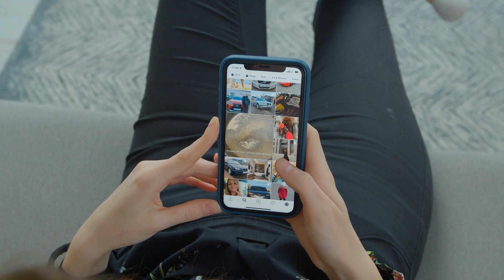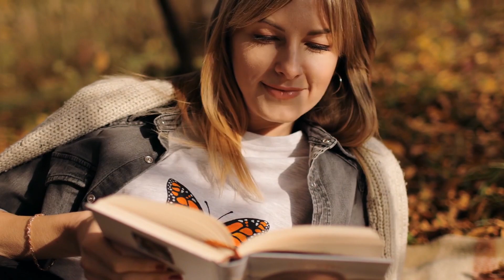Mental Health Awareness And How to Improve Mental Health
This Video is about what is mental health awareness and how to improve mental health, mental health tips, mental health tips and much more..

Welcome to BCG HEALTH, on this channel you will learn how to live a more healthy life with tips and remedies of healthy living. how to use natural and home made remedies to improve overall health  and stay fit.

Hello Guys, Today's video is about Mental health Awareness And how to Improve Mental Health. tips on how to deal with mental health crises, Foods that improve Mental health and above all self care Stay Tune, watch, Subscribe, share and click the bell icon. BCG Health.

0:00 Mental health Awareness
0:55 Mental Health
1:13 Continuous Social and Economic Pressure
2:00 Early Signs
2:58 Ways To Become Healthier
3:50 Psychotherapy Or Talking Therapies
4:22 Physical Exercise And Mental Health
5:23 Self Help
6:09 Make Self Care A Priority
6:48 Ask For Support When Needed
7:27 Cut Social Activities For A While
8:09 Get Out Of Your Head
8:34 Affirmations And Imagery
9:01 Meditation And Yoga
9:53 Talk It Out
10:35 Foods That Boost Mental Health
13:19 Conclusion